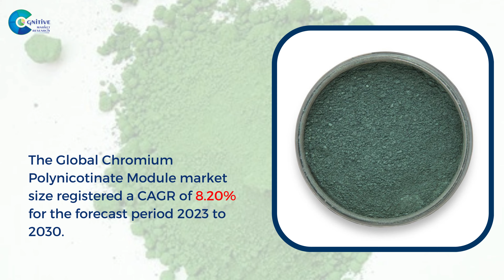Chromium Polynicotinate Market Report 2024 (Global Edition)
Chromium Polynicotinate Market Size, Share & Trends Analysis Report By Product Type (Capsules, Tablets, and Powder), By Distribution Channel  (Pharmacies and Drugstores, Online Retail, Health and Wellness Stores, and Others), By Application (Blood Sugar Control, Weight Management, Metabolic Health, and Others), By Region, And Segment Forecasts, 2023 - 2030